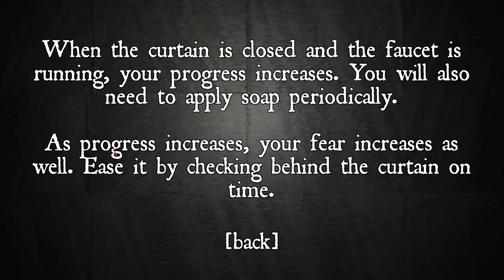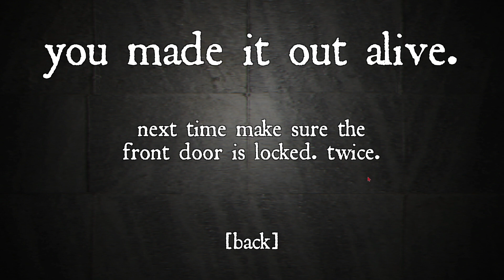Close the Door! || The Shower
This game is about showering alone with the door open. Hope you enjoy! Stay positive.